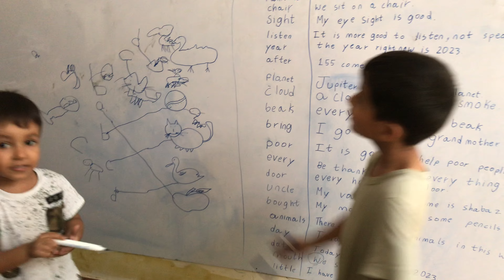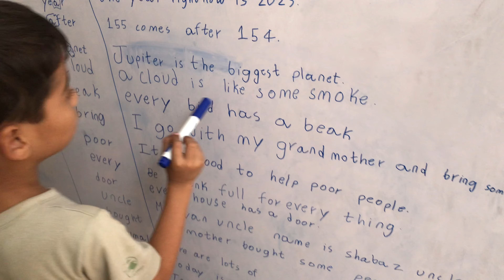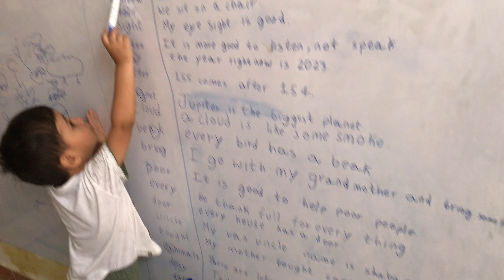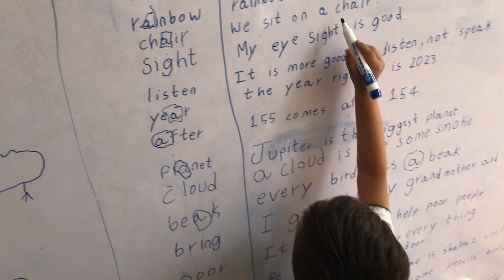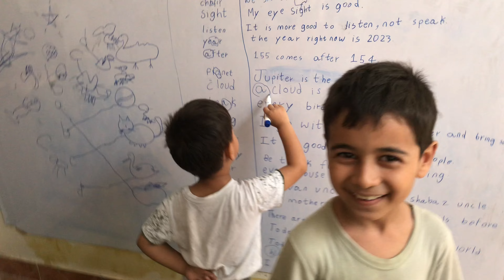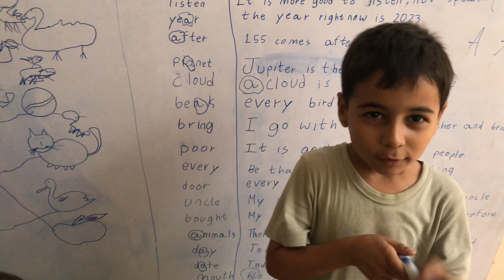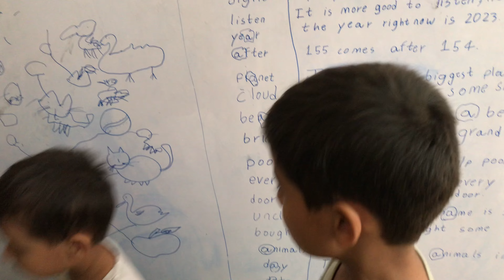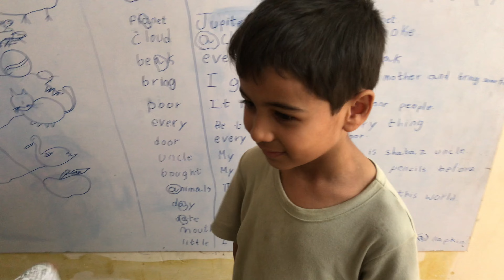Sunday is a homework day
Today is Sunday and we are spending it so well. 😎